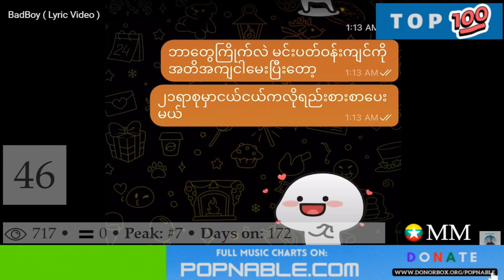MYANMAR (BURMA) TOP 100 SONGS MUSIC CHART 2022 (POPNABLE 🇲🇲)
MYANMAR (BURMA) TOP 100 SONGS MUSIC CHART 2022
The MYANMAR (BURMA)  Top 40 music chart is compiled and based on the most watched music videos on YouTube in 2022.

 100. Myanmar Malay - Saw Eh Say Moo

99. Kyi Phyu Par - Min Myat Thar

98. Nay Pa Ya Say - Tin Myo Oo, May La Thanzin

97. A Curmudgeon - Thadar Nann Htike

96. Nay - Yung Hugo

95. Phyu Ni Pyar War - May La Than Zin

94. Loser - D-Vision

93. Ngar Mone Tat Khae Pe - Wana

92. A Beautiful Mistake - Hein Min Thu

91. Eain Mat Lar Tagal Lar - Htet Yan

90. Sagaing Lan - Khine Htoo

89. Lu Pyo Gyi Myar Yae Chit Dote Kha - Zaw Thu Hein

88. If You Love - Xyne

87. Min Ma Shi Tae Yarthi - G Fatt

86. Lwan Ngwe Wai Wai - Thae Nu War

85. Yat Kaung Yat Myat - Nay Paing, May La Thanzin

84. Ma Chit Thaw Maung - May La Thanzin

83. Worship God - Cherry Thin, Po Po, Mi Phoo

82. Daung Yin Pyan Mhar Yay Tae Sar (Version 2) - Lar Dint Htar Yi

81. Chit Thaw Ka Byar - Nay Say

80. Nout Mee - Wana

79. Happy Birthday - Phyo Myat Aung

78. The Bridegroom - Zwe Htet

77. Nwae Soe - Phyo Pyae Sone

76. Thxt Shxt - Chanmyae Mgcho

75. Daung Yin Pyan Mhar Yay Tae Sar - Lar Dint Htar Yi, Su Htet Hlaing

74. Sway Tal - Htoo Eain Thin

73. A House In The Air - Moe Htet

72. Ma Chit Khin Sin Sar Par - May Thet Htar Swe

71. An Umbrella - Jcz X Nay

70. Ma Lote Lite Par Nae - Myo Gyi

69. Ko Lar Yin Kyo Mhar Lar - Yati Ko

68. Goodbye - Grace, Adjustor

67. Ah Chit Yae Tan Phoe - Aung Myint Myat

66. Nyar - Htet Yan

65. A Lite Ta Thi - Poe Mi

64. Still Missing - Ytx

63. Sate Nar Dal - Benjamin Sum

62. Saung Win Top Me - Cherry Thin

61. Mite Mhar Mi Tae Ngar Na Lone Thar - Ba Gyi Moe

60. Nyar - Htet Yan

59. Lann A Lal - Ko Htett

58. Haung Pe - Saw Win Lwin

57. Parting Time - Su Htet Hlaing

56. Htar Kae - Cherry Thin

55. Winter Is Coming - Cherry Thin, Win Naing Soe

54. A Pyo Phyan Lay - Zuly Wint Htal

53. Ah Chit Yae Ko Yan Taw - Tin Myo Oo, May La Thanzin

52. Cherry Blossom - Win Naing Soe

51. Love Again - D-Vision

50. Mel Mel Thel Thel Gyi Moh Chit Tl - Cherry Thin

49. One Day, Honey - Ytx

48. Moe Tway Ywar Tine Myat Yay Wine - Aung Khant Paing

47. Chit Loe Aha Par Tel - Cherry Thin

46. Badboy - X-Boxin

45. Eain Mat - X- Boxin

44. Strawberry Tha Mee Lay - Eint Chit

43. One Day, A Big Storm Came - Mi Phoo

42. I Don't Eat Bread, My Stomach Is Full - Shin Mwe La

41. Bway Tope - Chit Thu Thu Han

40. Very Big - Tommy Kyaw

39. 44 & 45 - Tin Myo Oo

38. Mon Bagan - Jay C

37. Ma Chit Thaw Maung - May La Thanzin

36. Porcelain - Min Si Thu, Mi Phoo

35. Self-Love - Mi Phoo

34. Prime Number - K-Flash

33. Aahkyit - Bg18

32. Gal Karni - Hrjxt

31. Myittar Yay Hlaing - Khun Nay Tun

30. Pink Blood Love - Aye Mya Thu

29. Sam Ang Then Zai I Rel Tawh Mai Ang - Benjamin Sum

28. Ma Ma Pone Pyin - Khun Nay Tun

27. Daung Yin Pyan Mhar Yay Tae Sar - Su Htet Hlaing

26. Shwe Moe Lay Ka Nyo Tal - May La Thanzin, Ye Yint Myat Thu

25. Yan Yway Taw Bawa Nae Nan Ma Tat Buu - La Yaung Chue

24. Chit Lo Ar Par Tal - Chan Lay

23. Millions Of People - Gu Gu

22. Shwe Nyar Thu Shwe Nyar Thar - Zuly Wint Htal

21. My Own Future - Xyne

20. Season Without You - G Fatt

19. Umbrella - Jcz X Nay

18. Single Bawa Nae Kyin Lal Mal - Faw Way

17. No Rose - Ah Wi

16. Drip - Hrjxt

15. Bangkok - Min Si Thu, Win Naing Soe

14. There Is No Clock Tower In Yangon - Tin Myo Oo

13. Bal Si Bal Wal - May Kyay Mone

12. Don't Forget - La Min Maung

11. Bg18 - Yair Yint Aung, Yung Hugo, D-Vision

10. Ah Chit Yae Ko Yan Taw - Tin Myo Oo, May La Thanzin

9. 1 Khu Pl Pyw Ml I Love You - Chan Lay

8. Moment - Chanmyae Mgcho

7. Ahe May May Pe Yin Pe Tr Pl - Thet Mon Htet

6. You Ma'am - Yadanar My

5. I'll Steal Kisses When You Sleep - Hmue Oakker

4. Mainnlayy Hkyittaatrain - May Madi

3. Myaw Lint Nay Tone Pyo Phone Hlan Khae Par - May Thet Htar Swe

2. Varanasi - Min Si Thu

1. Cat - Lu Lin Pyo